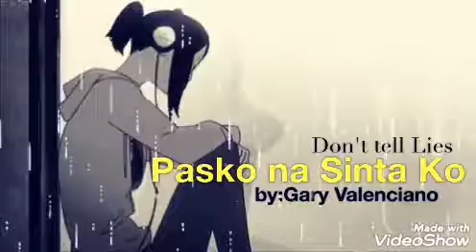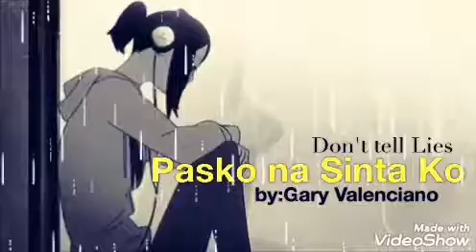Pasko na Sinta Ko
Gary Valenciano
Edit by me Wacky Ramos
9.2.19_@HK